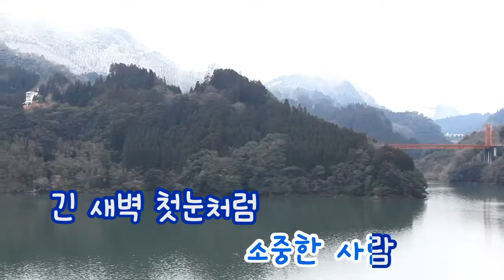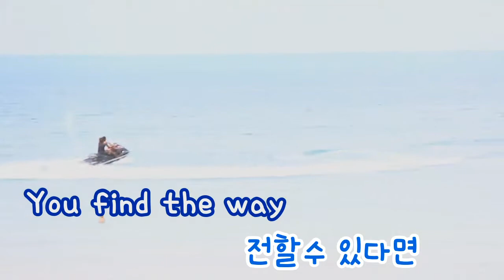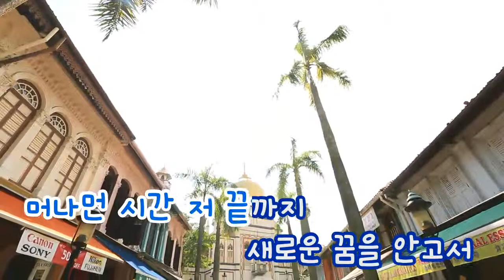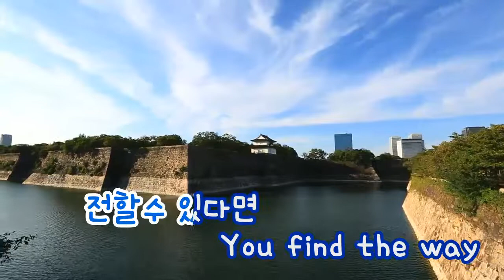[TJ노래방] Find the way - 바다 (Find the way - Bada) / TJ Karaoke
Find the way - Bada -- TJ Karaoke Song NO. 15625
Find the way - 바다 -- TJ노래방 곡번호 15625

▶ ZillerSong Mobile : Android/IOS
▶ K-POP STAR Global Package : Android/IOS
▶ TJ TV Karaoke (Korean ONLY) : KT OllehTV , LG U+TV, SK BTV